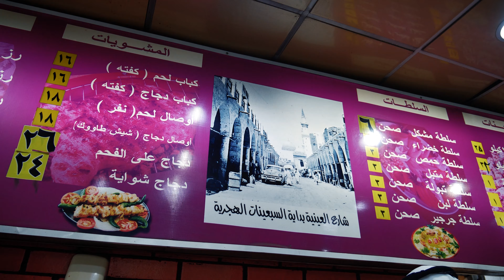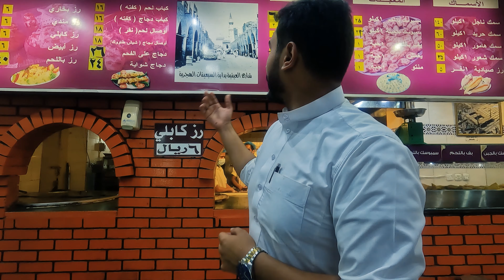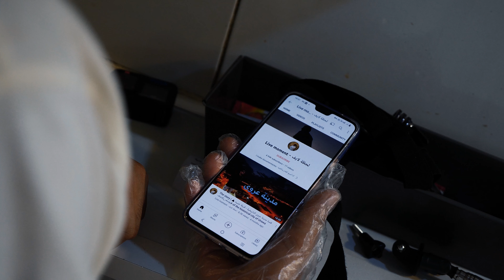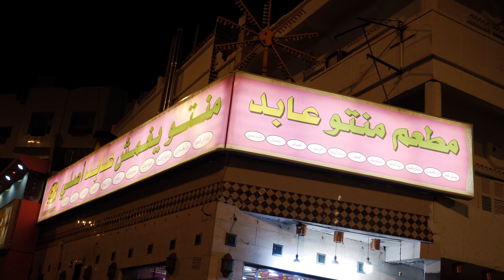جولة اقدم مطعم في المدينة - منتوعابد 😋 | Mento and Ghamch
محتويات المحتوى :
منتو ويغمش